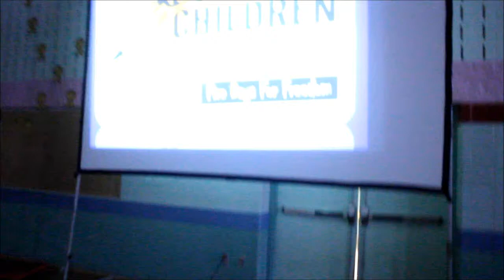FMM'S Five Days For Freedom(DYNAMEKCREW)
an amazing assembly by free the children giving enlightening us on issues in the world and what we can do to support five days for freedom! It was an honour to us being able to perform during such an important assembly. Enjoy!!